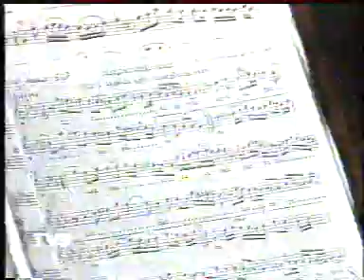Klasik Türk Müziği Korosu Ankara Halkevi Devlet Müzesi Salonu 12. CD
Ankara Halkevi Devlet Müzesi Salonu
Turgut Özal’ın iştiraki ile
Yöneten Prof. Dr. Nevzat ATLIĞ (DEVLET SANATÇISI)